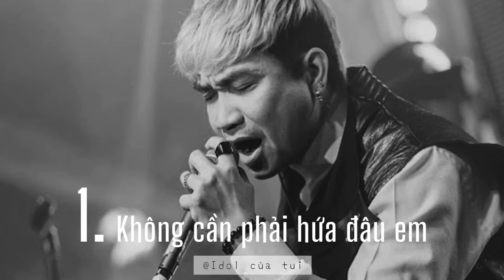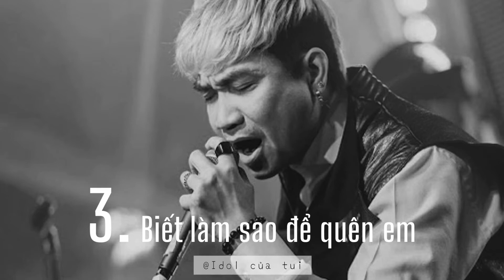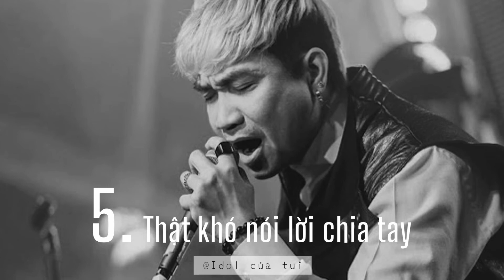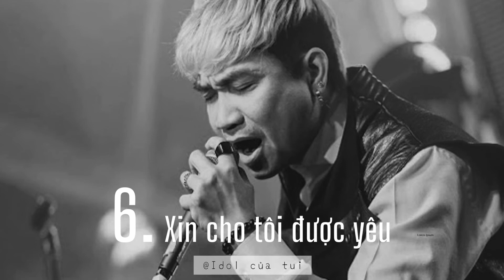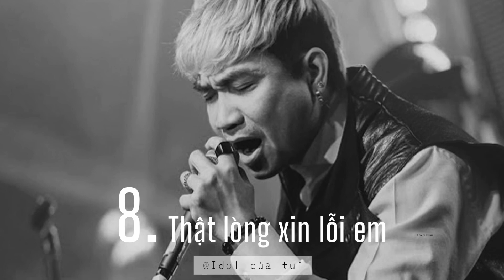Phạm Khánh Hưng | The Top 10 Songs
Top 10 bài hát hay nhất của Phạm Khánh Hưng:
00:00 Không cần phải hứa đâu em
04:53 Đếm
08:48 Biết làm sao để quên em
12:32 Người vội ra đi
16:18 Thật khó nói lời chia tay
21:36 Xin cho tôi được yêu
25:39 Vì sao thế
30:07 Thật lòng xin lỗi em
35:03 Người ra đi vì đâu
39:42 Mồ côi